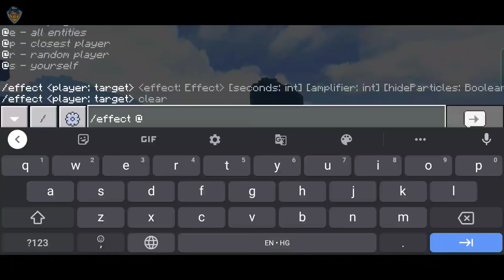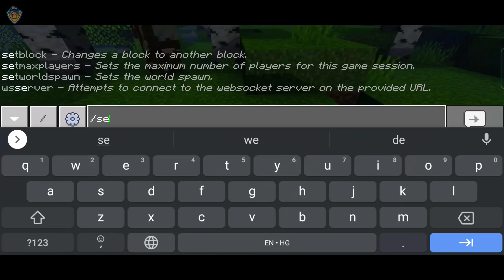10 Secret Minecraft Commands You Didn't Know Existed !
Top 10 Commands In Minecraft Pe In Hindi || How To Use Commands In Minecraft || mcpe commands 1.18 || UG Adventure ||

☑ In this video, you will see 10 fun/cool/amazing commands for Minecraft latest release and 1.18 Pocket Edition, Bedrock.

☑ Related Video's :–

1. top 10 commands in minecraft pocket edition
2. top 10 coolest commands in minecraft
3. top 10 commands in minecraft pe
4. minecraft commands tutorial
5. top 10 command block commands
6. commands for minecraft pocket edition
7. secret minecraft commands
8. minecraft commands you didn't know existed
9. minecraft bedrock useful commands
10. minecraft fun commands
11. cheats for minecraft pe 1.18
12. How To Use And Get Command Block In Minecraft